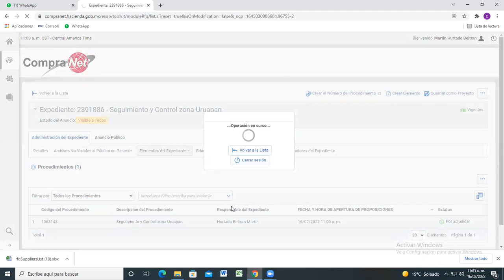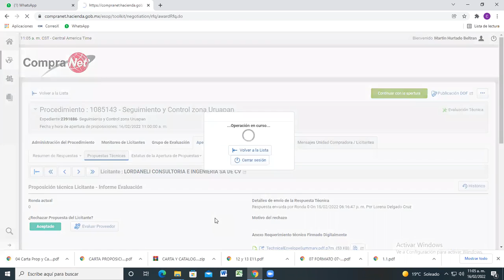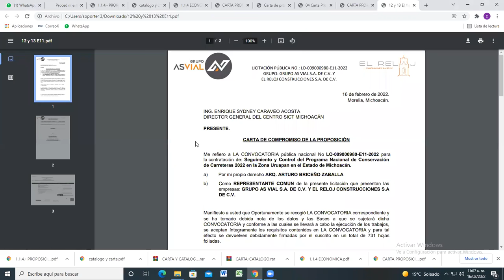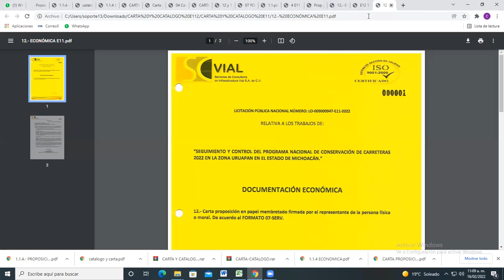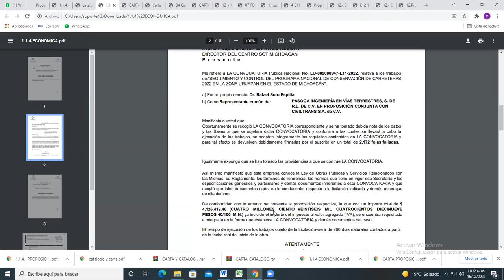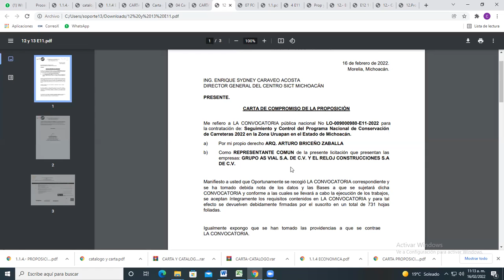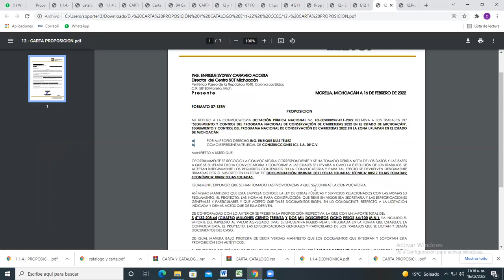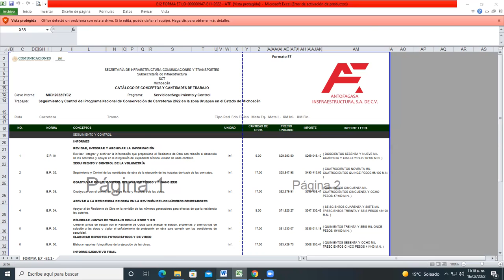Acto de presentación y apertura de propuestas en Michoacán No.LO-009000947-E11-2022